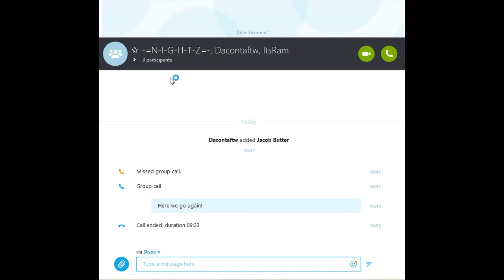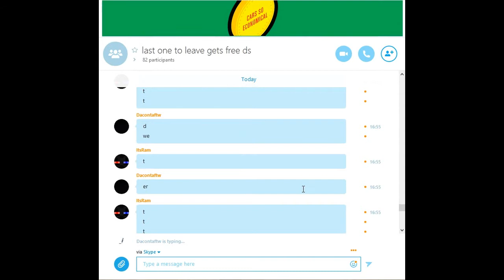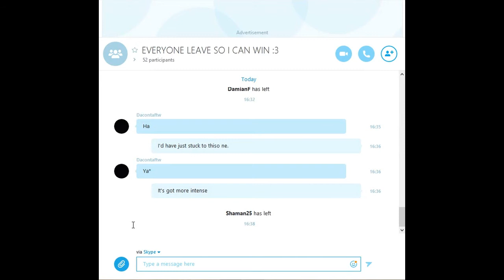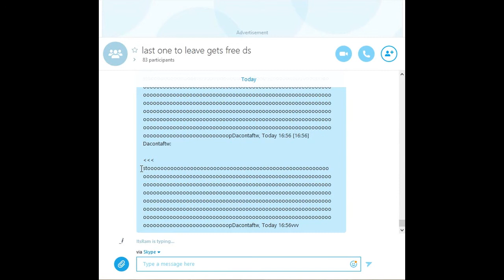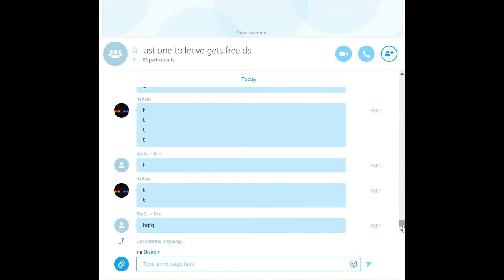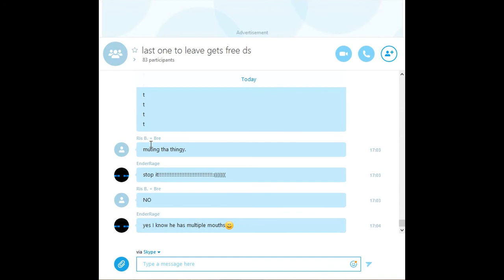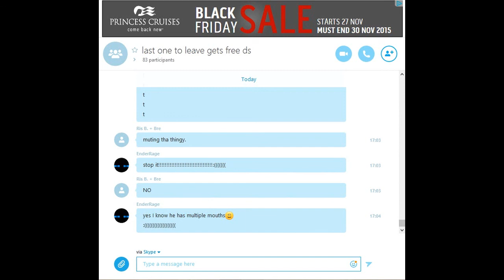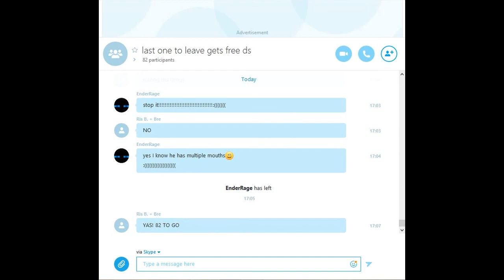The Skype Spam Showdown Part One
What a way to celebrate the end of the mock exams... by being thrown into a second group conversation with Dacontaftw (Dalek Diamonite) one year after the first was created. Sarcasm aside, it was great fun.

Other Fine People:
(Dalek Diamonite)
[Nothing]